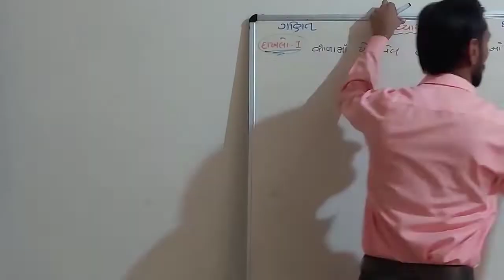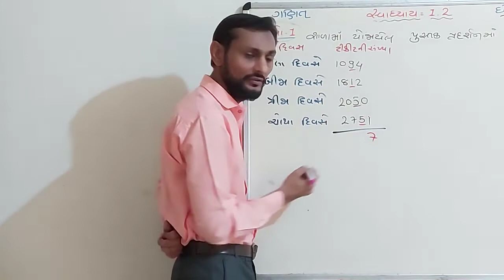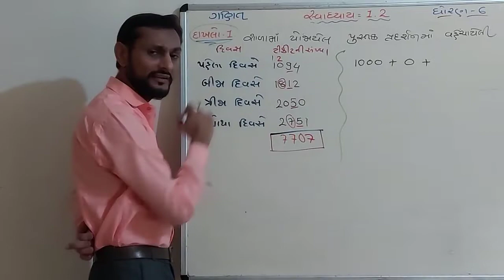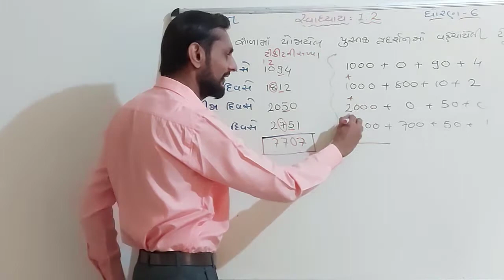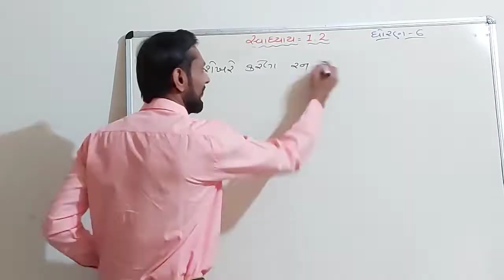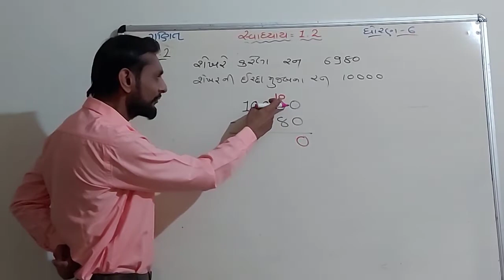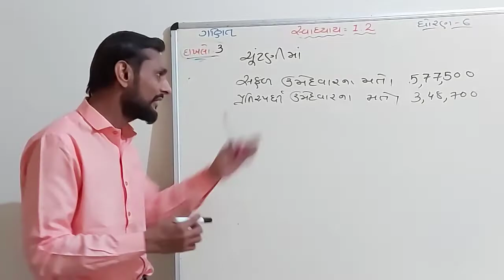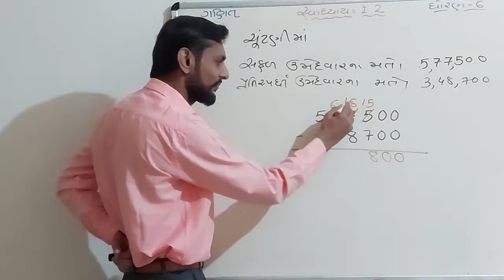std 6 | maths | ch 1 | Exercise 1.2 | EX 1,2,3 | part 8 | math magic by marvaniyasir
This video made for standerd 6 gujarati medium  student of Gujarat. In this video I will explain Example 1,2,3 of Exercise 1.2.  It is part of class 6 chapter 1  -  sankhya parichay (સંખ્યા પરિચય ) .
- Math Magic by Marvaniyasir

નમસ્કાર મિત્રો ,
હું મારવણિયાસર Math Magic by Marvaniyasir યુ ટ્યુબ ચેનલમાં 'સંપૂર્ણ ગણિત' ના નામે એક પ્રોજેક્ટ ચાલુ કરૂ છું. જેમાં હાલ ધોરણ 6 થી 8 ના ગણિત વિષયના પ્રકરણમાં સમાવિષ્ટ દરેક મુદ્દાઓને રજૂ કરીશ. અને ધોરણ 9 થી 12 નું પાયાનુંગણિત પણ Math Magic by Marvaniyasir યુ ટ્યુબ ચેનલમાં રજૂ કરેલ છે. ભવિષ્યમાં ધોરણ 9 થી 12 ના પણ વિડીયો રજૂ થશે. આ ઉપરાંત સ્પર્ધાત્મક પરીક્ષાઓની તૈયારી માટે પણ આ વિડીયો ઉપયોગી છે.

અન્ય ઉપયોગી વિડિઓ
ધોરણ 6
પ્રકરણ 1 - સંખ્યા પરિચય